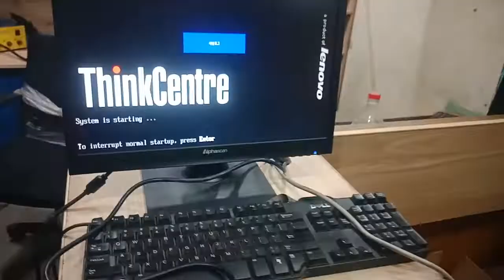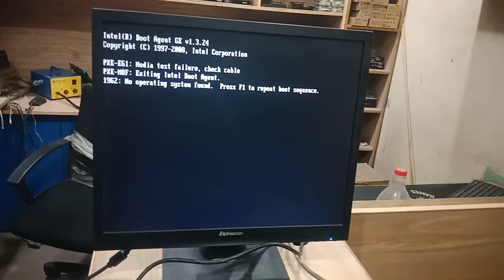Lenovo MTQ45NK Motherboard Beep issu Fix Lenovo beep code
lenovo mt 6258 pc beep 3 time problem
then clear this issu
Mt-m6258
lenovo q45 beep issu